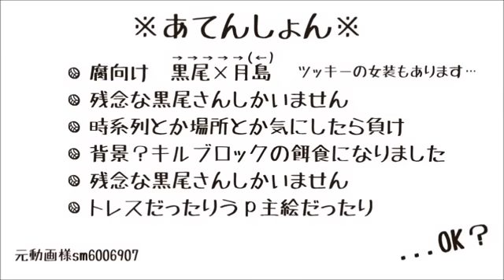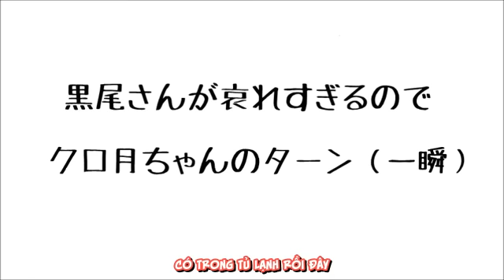[Vietsub][HQ!!] World is mine